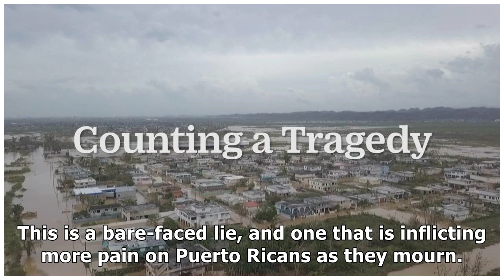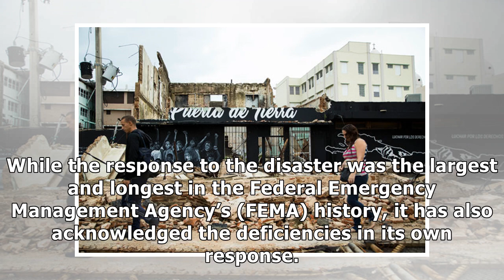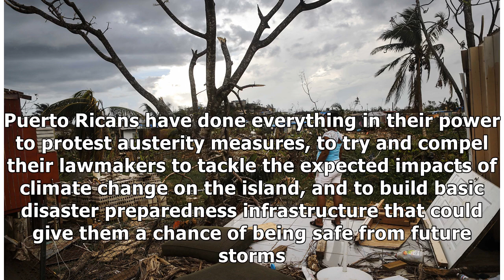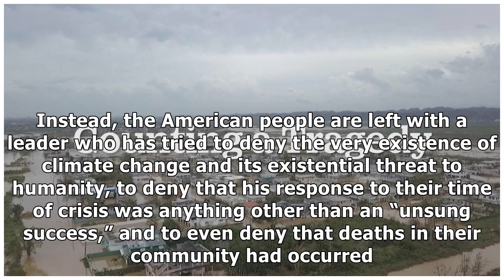This Is the Frightening Lesson Hurricane Maria Taught Us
Exactly a year ago, on Sept. 20, 2017, one of the most violent storms ever to hit the Caribbean made landfall on the island of Puerto Rico. The storm, the likes of which Puerto Ricans had not seen in .